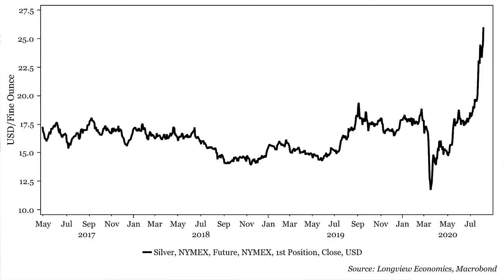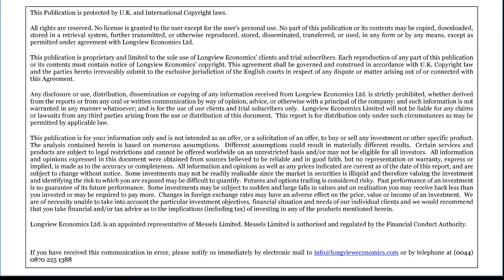"Liquidity Barometers - Breakout" - ShortView Morning Hit (5th August 2020)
What matters today for traders:

• Emerging SELL signals from key technical NASDAQ100 models;
• US ISM non-manufacturing; US ADP employment change;
• Speech from the Fed’s Mester on the economic outlook (8pm).